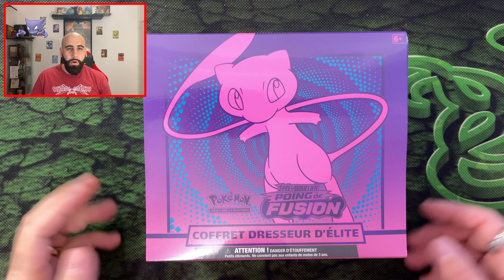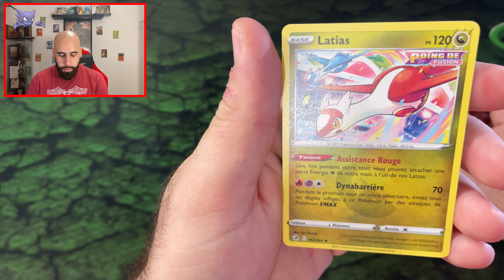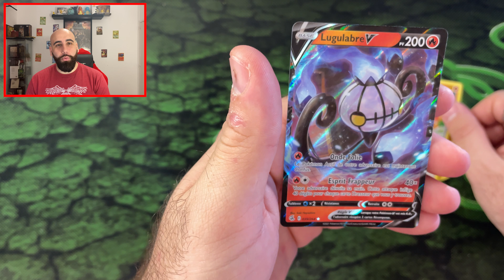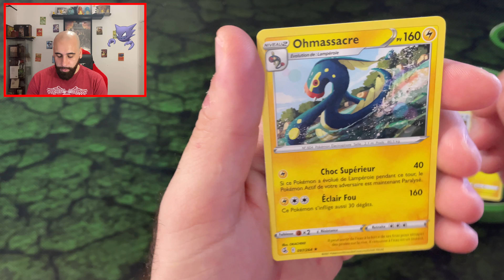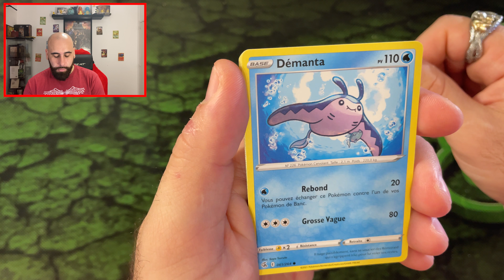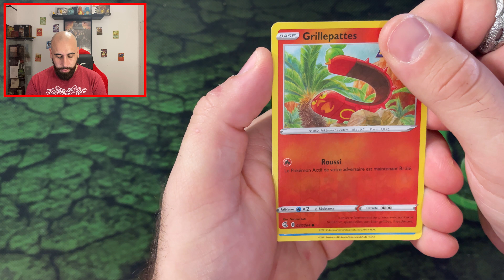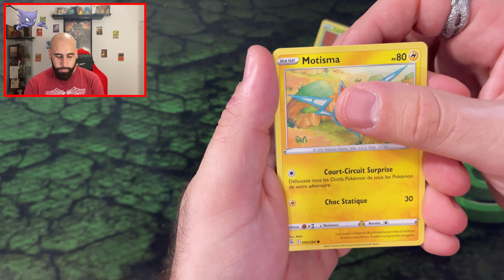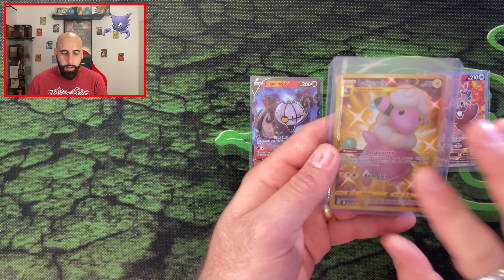Une carte Gold !!! Ouverture Booster Pokémon Poing de Fusion !!! - ETB Poing de Fusion -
Et voilà ma nouvelle vidéo d'ouverture de booster Pokémon pour la sortie de la nouvelle extension Poing de Fusion !!! Cette fois-ci on pack du lourd. N'hésitez pas à venir la regarder et liker la vidéo !!! Merci d'avance et bonne séance.

Ouverture de l'ETB Poing de Fusion

En espérant que le format de la vidéo vous plaise.
N'oubliez pas de me dire si ça vous plait et de laisser des commentaires.

Lien EBay de mes ventes

Chapitres:

0:00 • Introduction
5:18 • Premier Booster
6:50 • Deuxième Booster
8:27 • Troisième Booster
10:23 • Quatrième Booster
12:08 • Cinquième Booster
15:04 • Sixième Booster
16:26 • Septième Booster
17:50 • Dernier Booster
20:38 • Conclusion

Vente de mes carte Pokémon sur EBay

Musiques de l'album symphonique de Braxton Burks